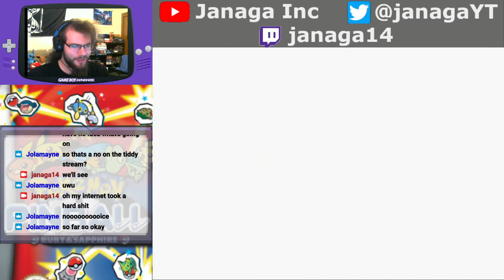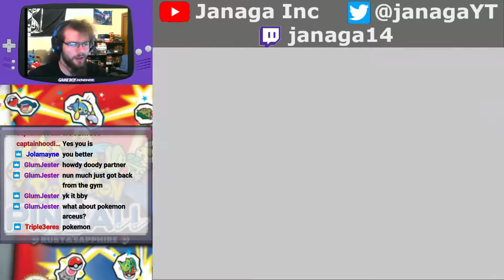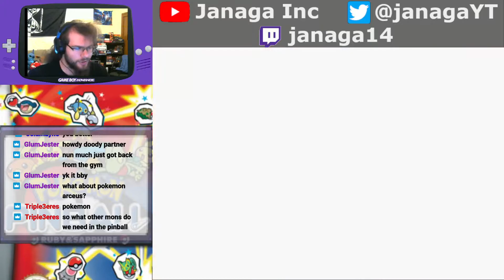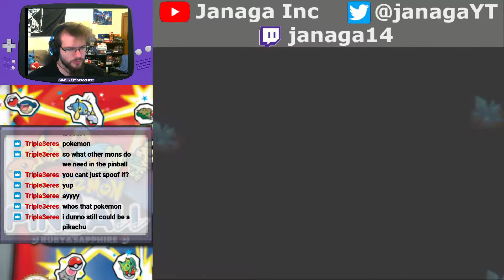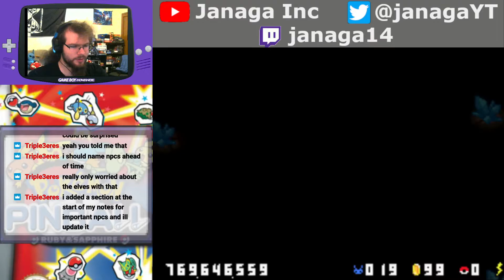Talking About DND Among Other Things | Part 4 | Pokemon Pinball Ruby and Sapphire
Pokemon Pinball is back! We're just chatting and having a good ole time. Maybe some new things coming in the future? O.o